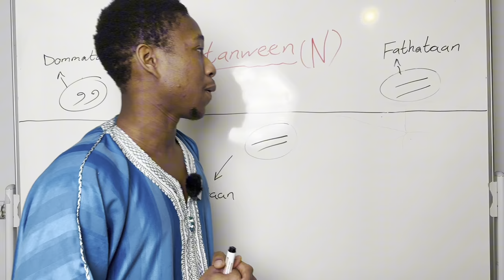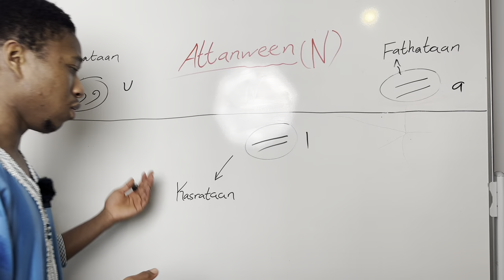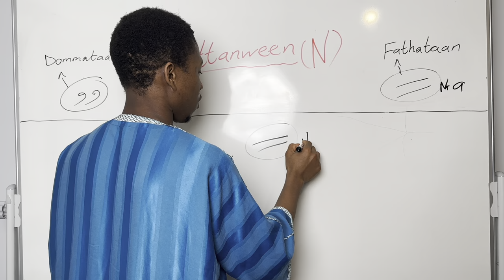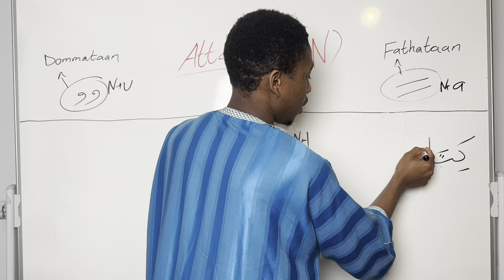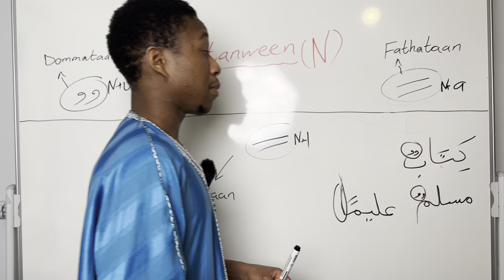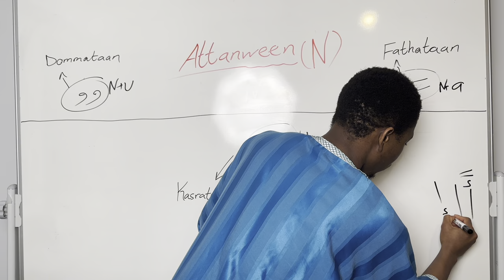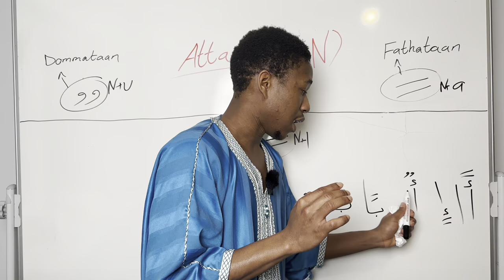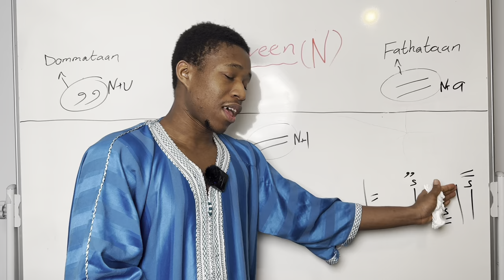Arabic Alphabet lesson 16 free course.